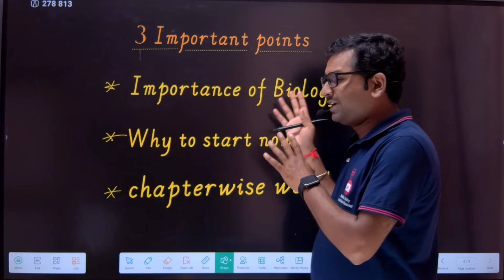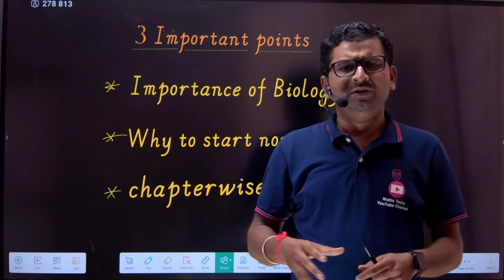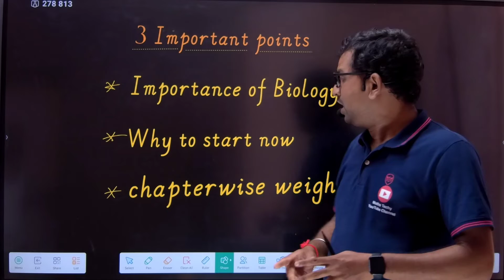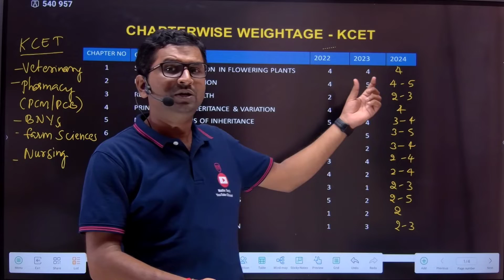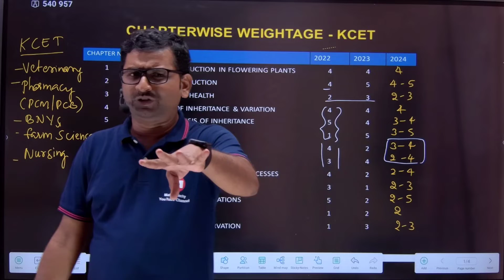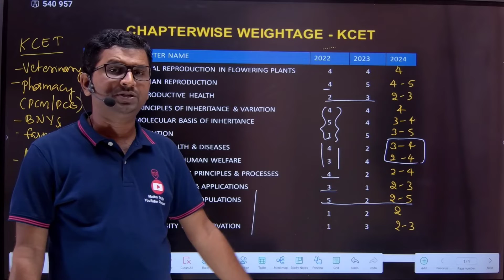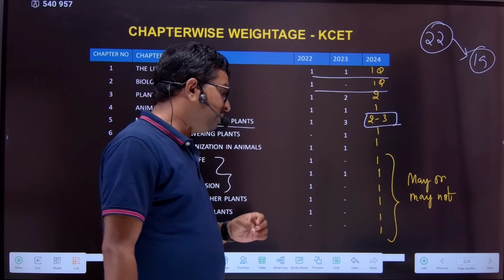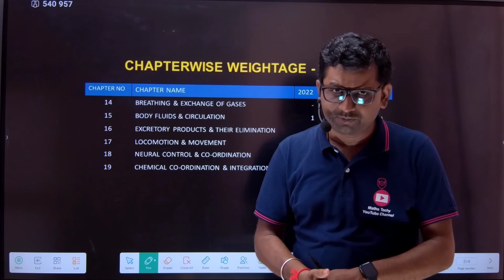KCET 2024 BIOLOGY CHAPTERWISE WEIGHTAGE OF MARKS | BIOLOGY KCET Syllabus 2024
The 2024 KCET Biology exam will have specific weightage and marks distribution for each chapter.
Hi dear students in this video , i explained 3 points
1) KCET BIOLOGY CHAPTERWISE WEIGHTAGE
2) How to prepare for kcet 2024
3) Biology marks and courses in KCET 2024
PUC I & II Biology chapterwise weightage
what to study for kcet 2024 from biology puc 1 & 2nd year biology syllabus.

BIOLOGY KCET 2024 MCQ and preparation tips.
What after KCET 2024 ?
KCET BIOLOGY 2024 Ranking for Different courses?
UNIT I DIVERSITY IN THE LIVING WORLD
1 : The Living World

2 : Biological Classification

3 : Plant Kingdom

4 : Animal Kingdom
UNIT II STRUCTURAL ORGANISATION IN PLANTS AND ANIMALS
5 : Morphology of Flowering Plants

6: Anatomy of Flowering Plants

7: Structural Organisation in Animals
UNIT III CELL : STRUCTURE AND FUNCTIONS
8 : Cell : The Unit of Life

9 : Biomolecules

10 : Cell Cycle and Cell Division
UNIT IV PLANT PHYSIOLOGY
11: Transport in Plants

12: Mineral Nutrition

13 : Photosynthesis in Higher Plants

14 : Respiration in Plants

15: Plant Growth and Development
UNIT V HUMAN PHYSIOLOGY
16: Digestion and Absorption

17 : Breathing and Exchange of Gases

18 : Body Fluids and Circulation

19 : Excretory Products and their Elimination

20 : Locomotion and Movement

21 : Neural Control and Coordination

22 : Chemical Coordination and Integration
Reproduction in Organisms
2. Sexual Reproduction in Flowering Plants
3. Human Reproduction
4. Reproduction and Strategies
5. Principles of Inheritance and Variation
6. Molecular Basis of Inheritance
7. Evolution
8. Human Health and Disease
9. Strategies for Enhancement in Food Production
10. Microbes in Human Welfare
11. Biotechnology: Principles and Processes
12. Biotechnology and its Applications
13. Organisms and Population
14. Ecosystem
15. Biodiversity and Conservation
16. Environmental Issues